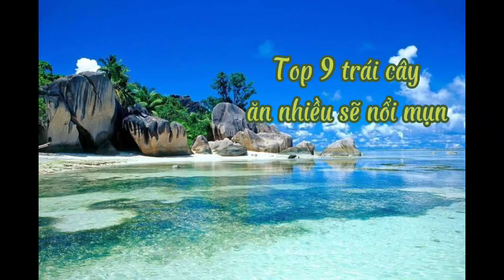Top 9 loại trái cây ăn nhiều nổi mụn --- Kim Xuân Skincare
Trong trái cây có rất nhiều loại vitamin, glucose, chất xơ và các vi chất dinh dưỡng,... Tuy nhiên không phải những chất này lúc nào cũng tốt cho sức khỏe, một số loại trái cây có tính nóng nếu ăn nhiều sẽ gây nóng trong người, tăng nguy cơ nổi mụn nhọt,...
1. Quả nhãn
2. Quả đào
3. Quả mận
4. Quả mít
5. Quả xoài
6. Quả chôm chôm
7. Quả na
8. Quả sài riêng
9. Quả vải
Tóm lại, không phải cứ ăn nhiều hoa quả là tốt bởi vì có thể ăn trái cây gây mụn. Một số loại trái cây có tính nóng như quả mận, vải, nhãn,... là những loại trái cây càng ăn càng nổi mụn. Tùy vào cơ địa của mỗi người mà việc hấp thụ một lượng đường đáng kể ở những loại trái cây sẽ cần có hạn mức nhất định. Nếu dung nạp một lượng quá mức những loại trái cây này sẽ ảnh hưởng không tốt tới sức khỏe. Do vậy, bạn cần lưu ý ăn uống điều độ, đặc biệt ở những người có bệnh lý mãn tính như đái tháo đường, tăng huyết áp,...